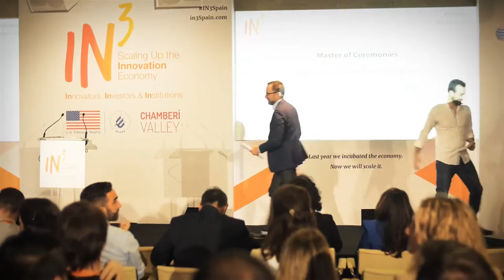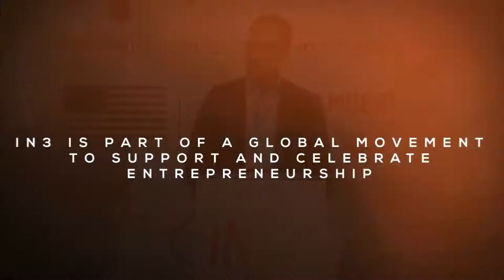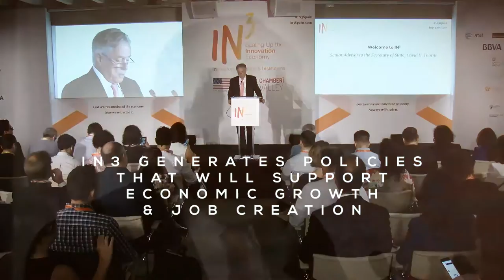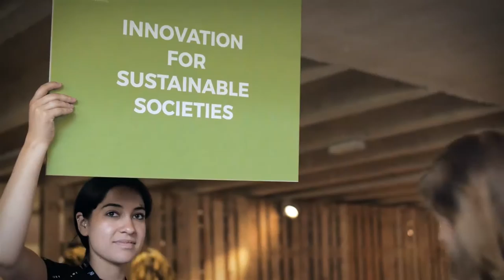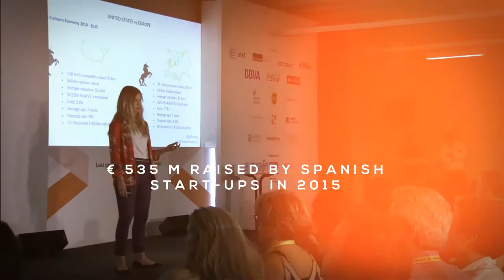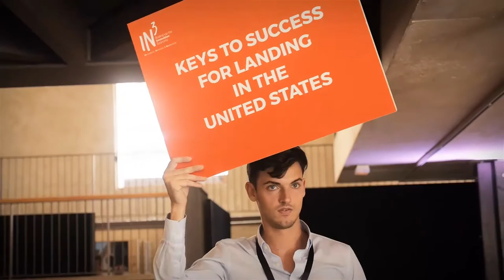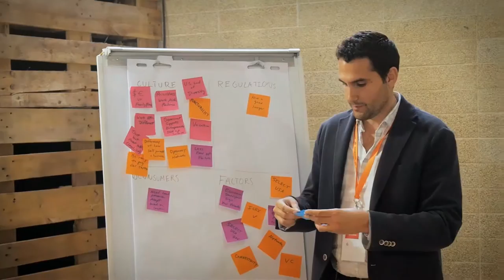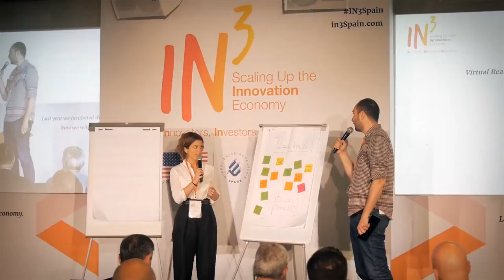IN3 Spain 2016 - The Documentary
The name In-cubed represents the three pillars of a successful entrepreneurial ecosystem: INnovators, INvestors and INstitutions.